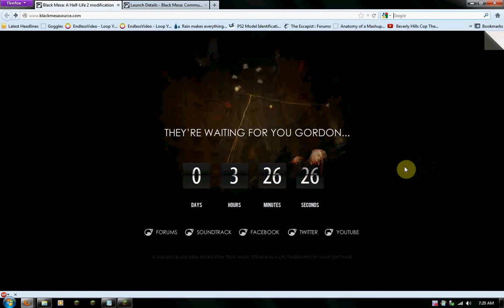Quick Announcement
Just a quick announcement.